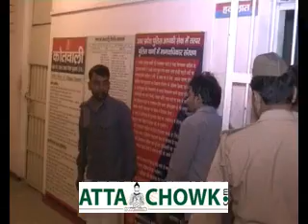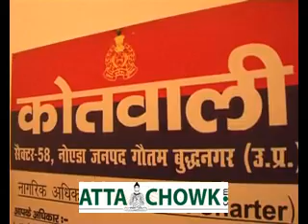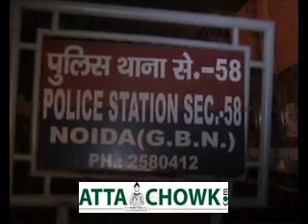NOIDA POLICE ARRESTED 2 DEADLY CAR LOOTERS - STOLEN CARS RECOVERED..